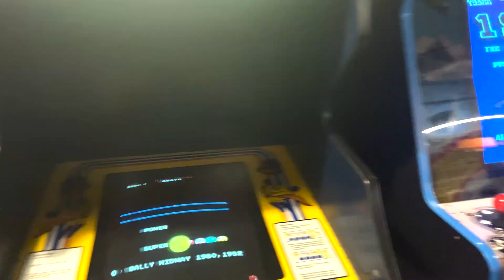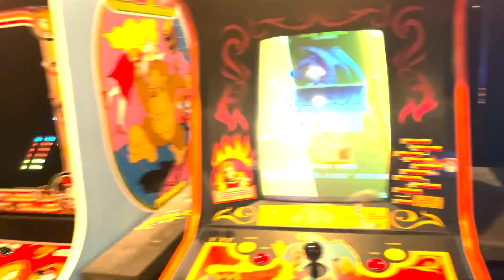First Trip with the Girls to Austin, Texas, Best Spots? VLOG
Join me on an unforgettable girls' trip to Austin, Texas! In this travel vlog, we explore the vibrant city of Austin, hitting all the must-see spots, having a blast with my friends. From downtown adventures to scenic spots and nightlife, our weekend getaway has it all. Whether you're planning a trip to Austin or just love travel vlogs, this video is for you!

Follow me @isismarienn